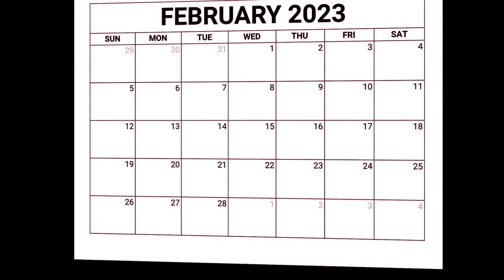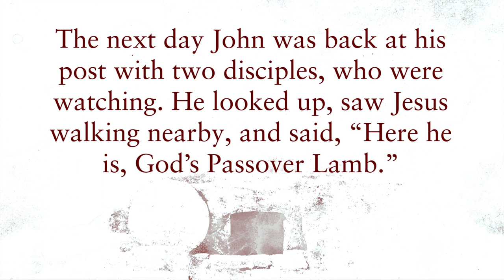Lent 2023 Believe - Ash Wednesday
Bishop Ruben Saenz's The
BELIEVE is a Lenten study with Bishop Ruben Saenz. This first video is for  Ash Wednesday (Feb. 22). New videos will be posted each Sunday morning in Lent. A Good Friday reflection and an Easter Sunday video message will round out the BELIEVE study.